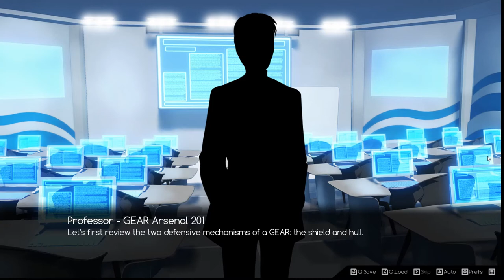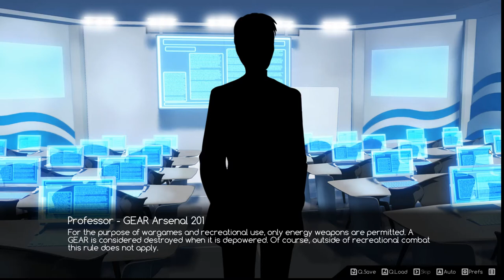KAORI'S PERSONAL FEUD - Let's Play Ace Academy EP12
Kaori suddenly disobeys our team plan and rushes to fight one-on-one with Mei, settling her personal feud with her...

Story
In the year 2049, mechanized robots commonly called GEAR were developed for military application. Since then, their versatile functionality has led them to not only become commonplace in commercial use, but also spawned an entire sports entertainment industry. The prevalent use and popularity of GEARs has created a new academic field known as “Cenorobotics”.

Due to unforeseeable circumstances, the protagonist finds himself transferring to ACE Academy, a premier school for Cenorobotics studies in Japan. He struggles to find a team willing to accept him and his outdated “American” GEAR to compete in the intramural tournament. When compared to the sleek, robust, and advanced technologies of the Japanese counterparts, his search feels utterly hopeless. That is, until he finds a group of pilots just desperate enough for another member. This is where your story begins.

ACE Academy is a comedy-centric, slice-of-life, visual novel with sci-fi and romance elements. With hundreds of choices available, you can experience the storyline and interact with characters in a much more personalized way.
Key Features
FHD Artwork
Developed for Full HD (1080p)
Panning artwork are created at resolutions higher than 1080p to avoid zooming – end result is clearer and sharper graphics

Unique Playthrough
Hundreds of choices craft a personalized story
Nurture romantic and platonic relationships
Variety of branching paths

Fully Voice Acted
Ace Academy features a complete English voice cast

Original Soundtrack
Original Soundtrack (with a few homage bonuses!)

Welcome to ACE Academy!